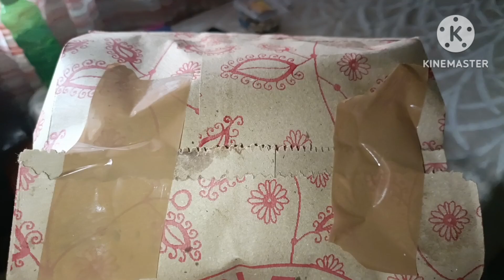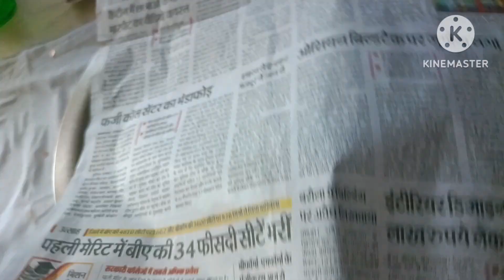tasty tasty khana#daily vlog do minut chilli potato paraathe#